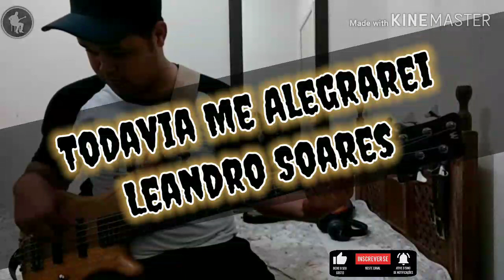Dollyn Bass | Todavia Me Alegrarei - Leandro Soares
Baixo cover da música Todavia Me Alegrarei - Leandro Soares.

Já dá aquele like pra fortalecer hehe.. e claro pra permanecermos postando vídeos aqui.

Sua ajuda para consolidação do meu canal é imprescindível!
Forte abraço e Deus te abençoe.